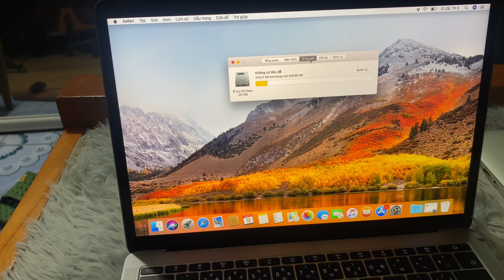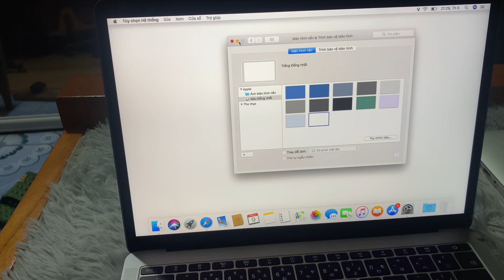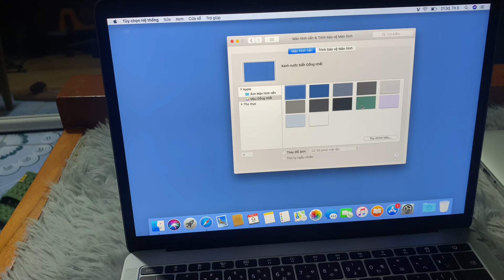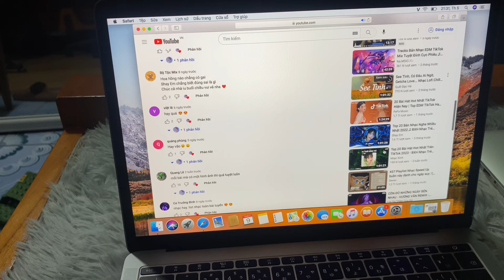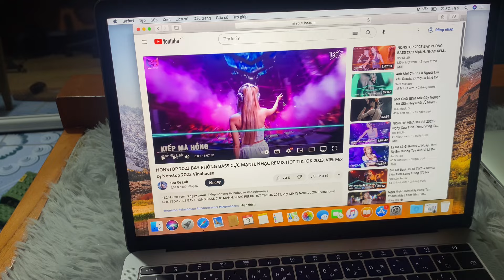laptop macbook pro 2017 13 inch retina cũ giá rẻ 10 triệu đáng mua 2023 cho sinh viên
giao hàng nhanh từ 2 đến 4 ngày
bao test 7 ngày bảo hành 1 tháng

core i5
ram 8Gb
ssd 256gb
ngoại hình: đẹp 99% ko sước, ko cấn móp
pin: 4.5k pin cao sử dụng liên tục đến 4.5h

ưu điểm
1. màn retina hiển thị đẹp
2. thiết kế mới sang trọng
3. âm thanh hay ấm
4. cân năng phù hợp cho học sinh sinh viên
5. pin tốt thích hợp đi làm đ học